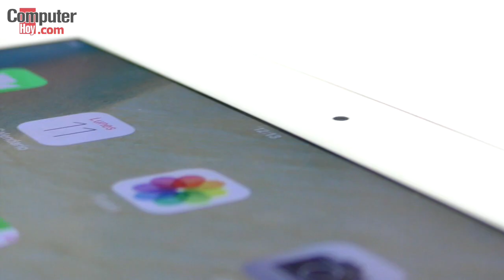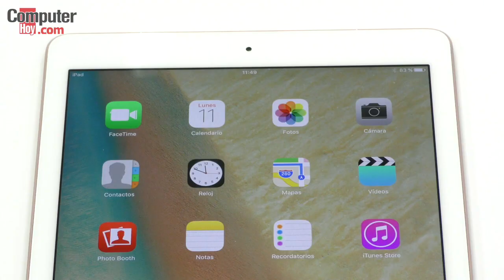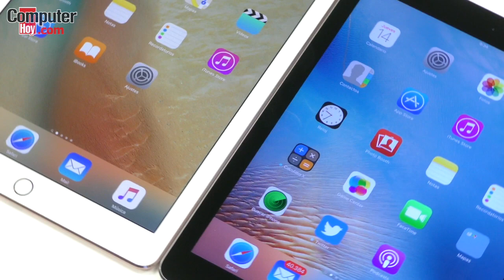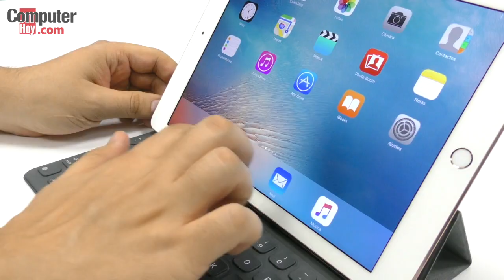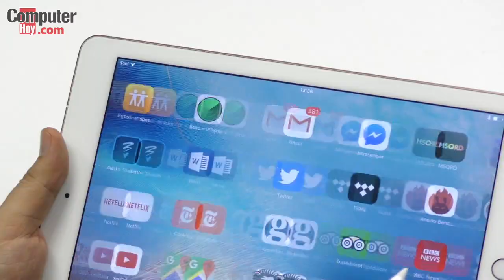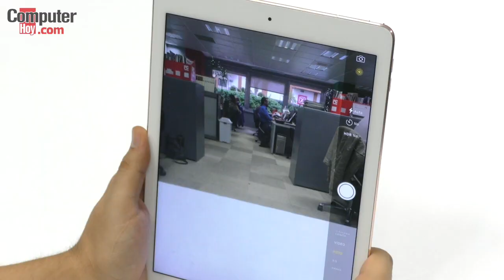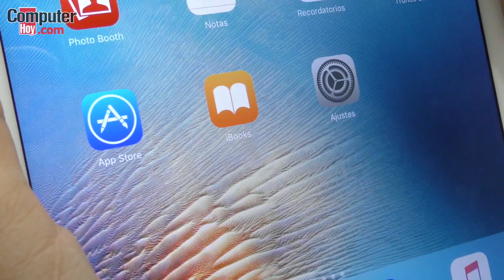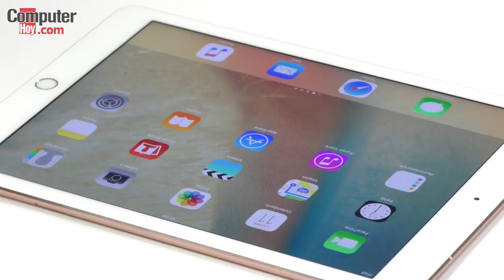iPad Pro 9,7 pulgadas: análisis y opinión en español [subtítulos]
"Todo el mundo usa un ordenador portátil o un teléfono hoy en día, pero, ¿hay espacio para un tercer tipo de dispositivo?”, se preguntaba Steve Jobs segundos antes de desvelar al mundo el primer iPad, una tablet que en estos seis años ha reinventado el mercado y que ahora se presenta con una renovada versión que aspira a ser la definitiva.